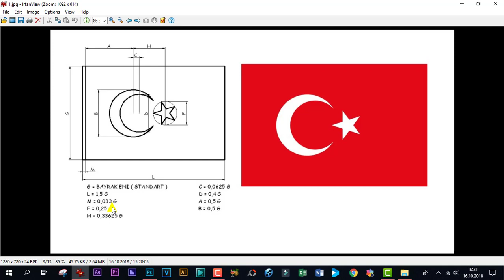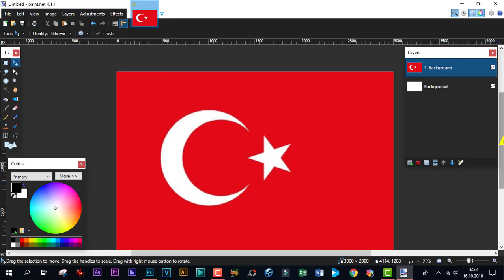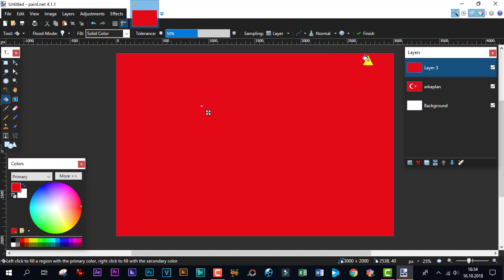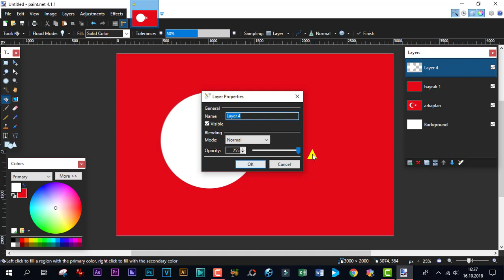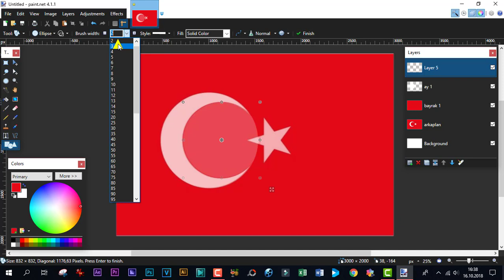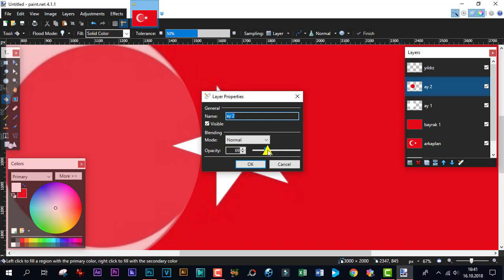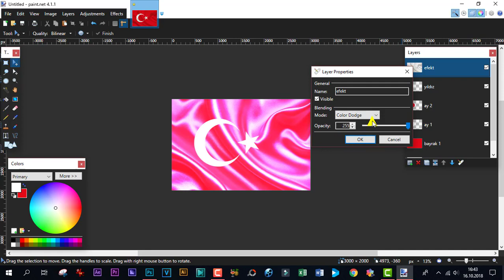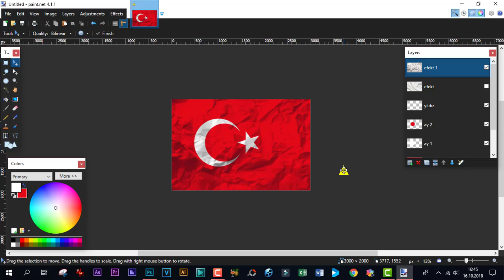Paint.net Kullanımı - Türk bayrağı çizimi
ücretsiz resim düzenleme, fotoğraf düzenleme programı paintnet, ile türkbayrağı, çizimi, ölçülü Türk bayrağı çizimi nasıl yapılır